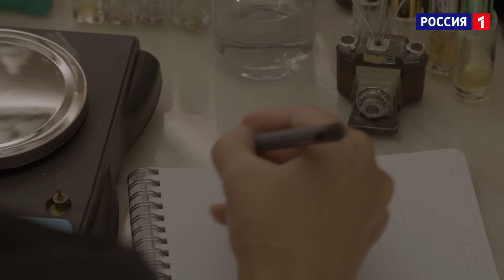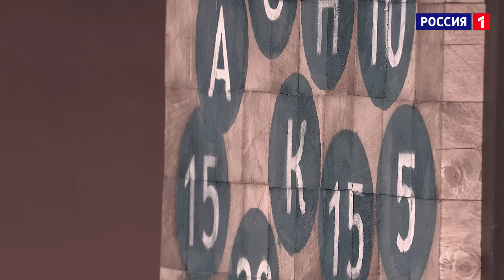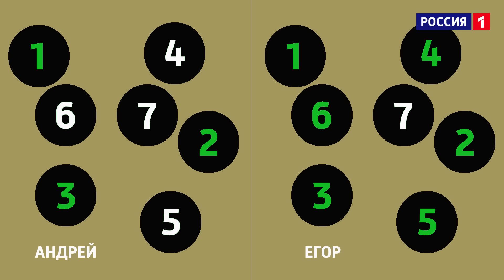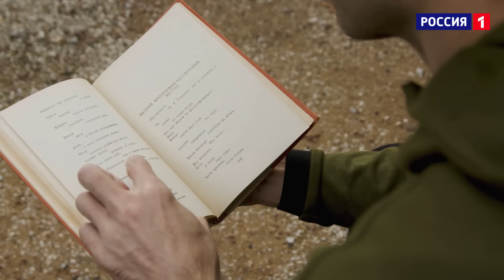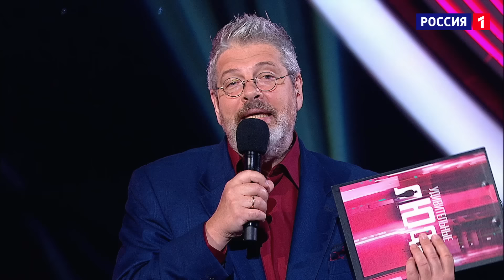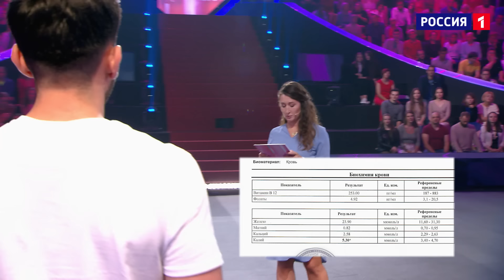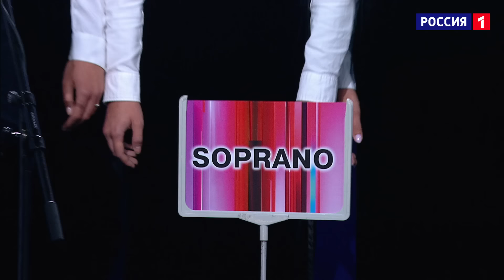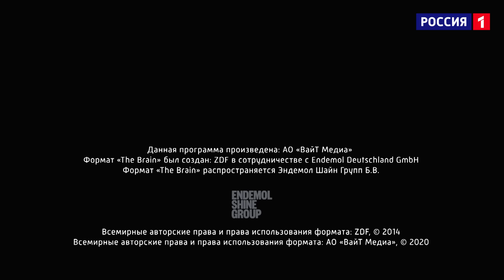Удивительные люди. 5 Сезон. 2 выпуск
Самые удивительные люди России и мира – в новом, пятом сезоне шоу «Удивительные люди»!

Участники метают ножи, говорят на забытых языках, а также - внушают мысли. В студии свои способности демонстрируют юный космонавт, потомственный шаман, слепой карточный махинатор и люди с абсолютным слухом, уникальным зрением и поразительным умением определять запахи и тончайшие оттенки вкусов. Своим примером они доказывают, что возможности человеческого мозга безграничны!

«Удивительные люди» - проект о безграничных возможностях нашего мозга. Передача является российской адаптацией немецкого шоу талантов The Brain, первый сезон которого вышел в 2012 году. Как и в оригинальной версии, участниками проекта становятся простые люди с уникальными способностями: полиглоты, спортсмены и другие. Премьера шоу в России состоялась 25 сентября 2016 года.

«Удивительные люди» - это не шоу про магию или мистику. Успех исполнения каждого номера имеет научное объяснение!